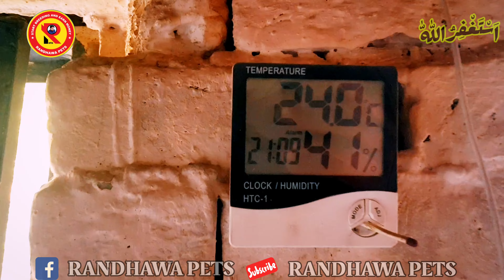How to control temperature & humidity in birds shead | hetar say prindoun ki hifzat | urdu / hindi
Welcome to our FB Page&Youtube channel “RANDHAWA PETs” i have started this channel to showcase you all, what we do in our free time, which will be mainly focused on one of our hobbies "Petting and animals. Have a great day.

May Allah protect from evil eyes. Me & My PETs 🙏

The deeper you go, then more you will know about my self ? ♥👍✌🏻

       (RANDHAWA PETs)
My channel ♥ like coments & share my videos to frnds 👍

M0RE ?
This is breeding research page
 & dasi jogarr channel ?
Pets Business Part Time & Full Time It's good when the whole world is COVID-19
Pets Breeding Solution and Beginner's full guide
Best for pets&Birds Lovers
This channel for people who love Nature birds&pets nothing less than a gift ♥
The person who is in love with the natural things is very soft of heart and he should love such people. I want people like this who subscribe Follow  and support me I hope that I will work hard and the reward of my hard work will be given to me by Allah Ta'ala because of you guys.

       (RANDHAWA PETs)
My channel & Page All typs of pets related videos 🗣 Birds pigens bajri love birds loteno cockatiels african gray raw parrots ring nick EXOTIcX all birds videos funny birds videos and dasi jogrri videos about birds & pets Dogs fish Got cow and difrnt animal's pets videos i uploaded on daily basis in this channel If you are pets lover then you should definitely subscribe & follow me 👍

And also you can see my specialisty 📢 🤗♥👍👇
|writer | creator |Researcher |
| You Tuber | social media activest |
| generalism Pakistan | following of Muhmmad PBUH|Muslim|Alhamdulillah|
For contct .
E.mail ..
Plz FOLLOW Theas sits
SARCH 👇
RANDHAWA PETs
RANDHAWA TALKS

(snack)
RANDHAWA TALKS
RANDHAWA OFFICIAL
 (Facbook)
MUSTAFA Ali RANDHAWA
 RANDHAWA OFFICIAL
Randhawa talks
MORE ABOUT MY Self ✔
I am Mustafa Ali Randhawa from District Bahawalpur Punjab Pakistan
RANDHWA PETs my youtube channel & I upload videos on a daily basis My own opinion and my observation  Thinking and Research About Birds and Animals .If you are a pets lover So you can definitely subscribe this channel Because this channel is made for you ? Because pets lovers are generally very soft and always good to help each other... if you read my description If your heart and mind  accepted, then you will stay connected with my channel. you guys support for me nothing less than a gift ۔. i hope you connect with me ۔ i am a desi young man And always keep doing desi jugaarrrr ... I am clean of heart so I make everything clean and clear So please be with me, it is not necessary for you to be sharp in mind, but it is very important for your heart to be beautiful. I hope Guys Understand Very Well
Someone graduated at the age of 22, but waited 5 years before securing a good job.
Someone became a CEO at 25, and died at 50.
While another became a CEO at 50, and lived to 90 years.
Someone is still single, while someone from his school group has become grandfather.
Obama retired at 55 & Trump started at 70.
Everyone in this world works based on their time zone.
People around you might seem ahead of you & some might seem to be behind you.
But everyone is running their own race, in their own time.
Do not envy them.
They are in their time zone, and you are in yours.

So, relax.
You're not late.
You're not early.
You are very much on time